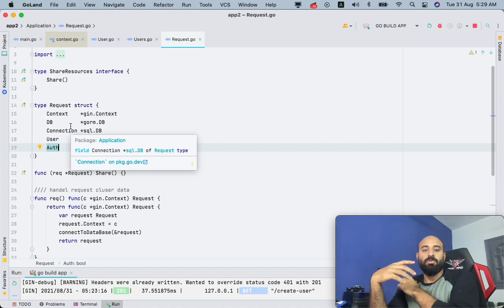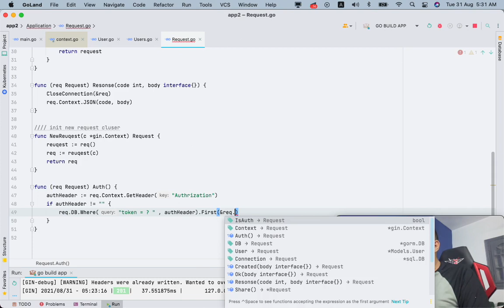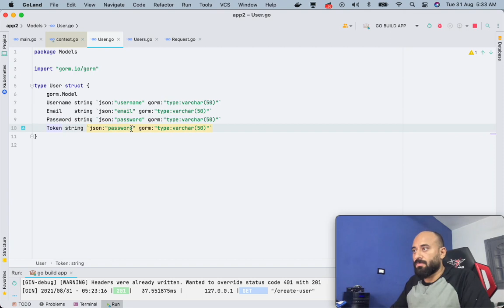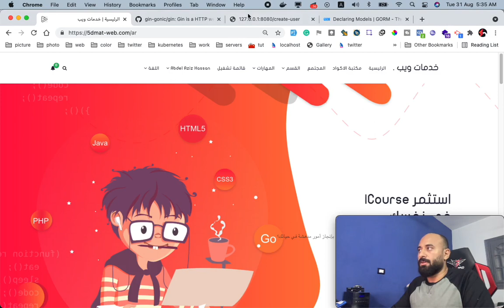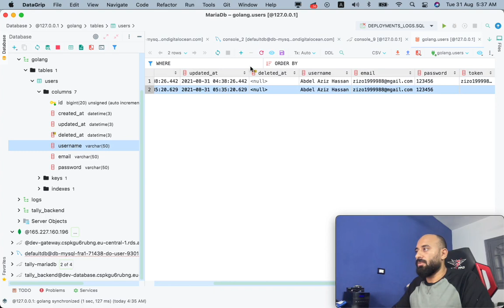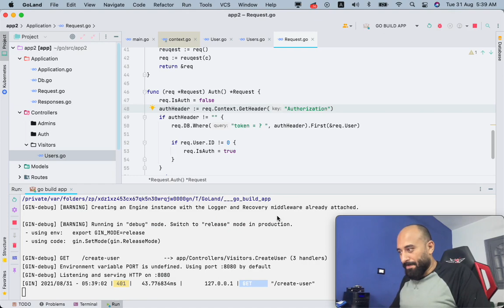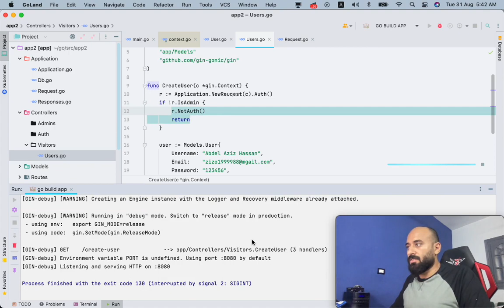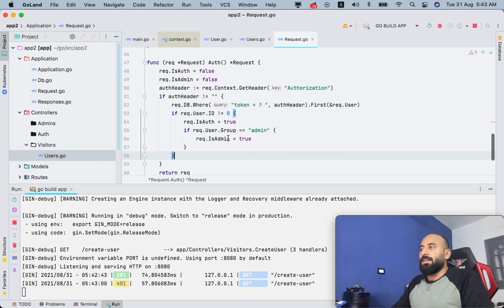golang stater golang lesson 10